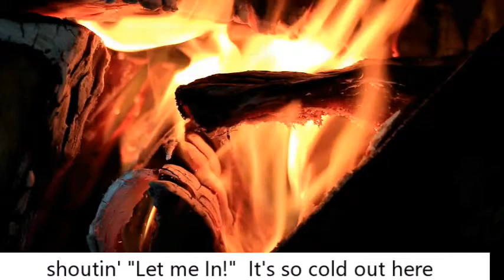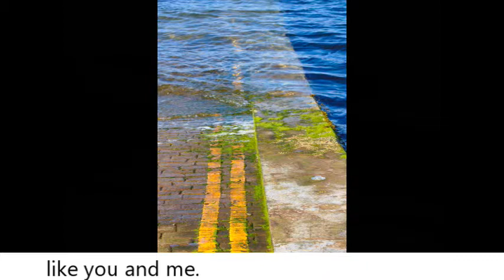Bag Full of Bowling Balls with lyrics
Original work, written and recorded by John Forrest Long. July 2, 2017